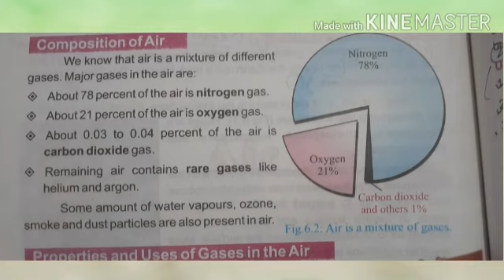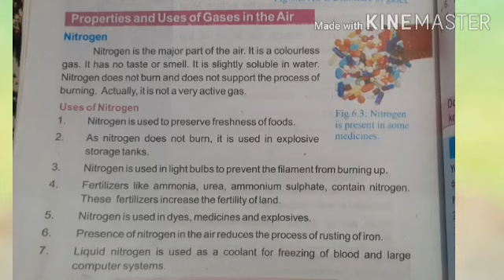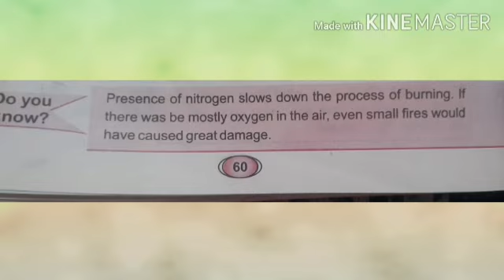Science Class 6 Page 60 lecture 22